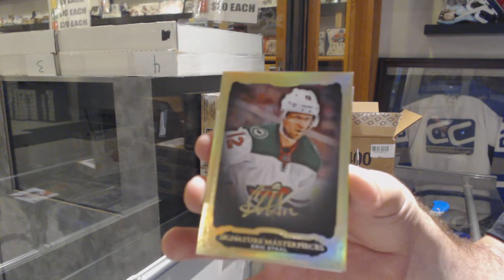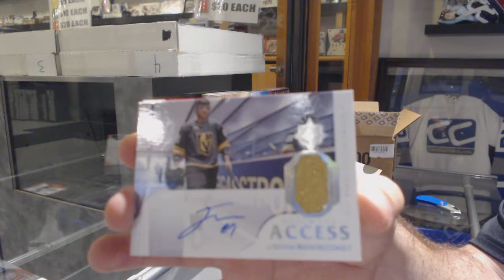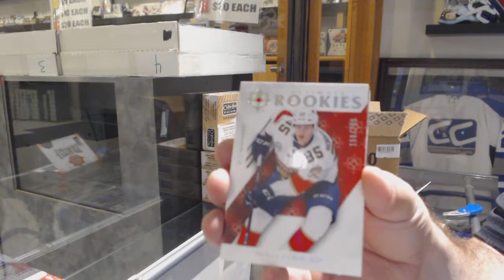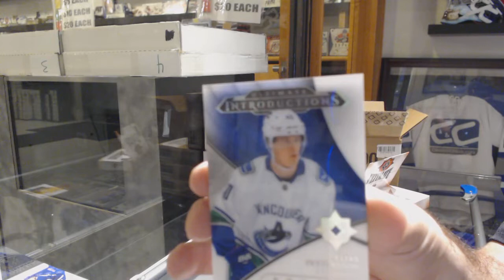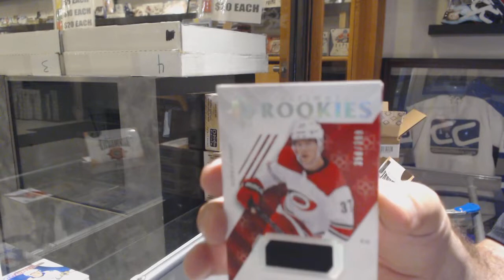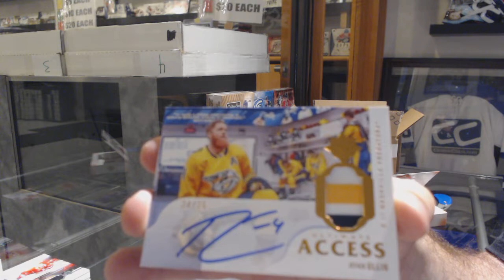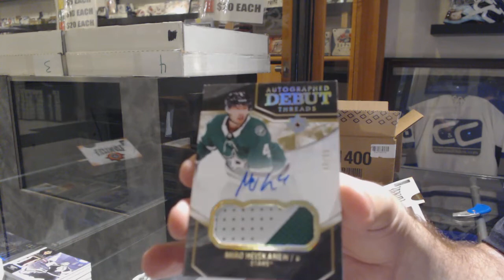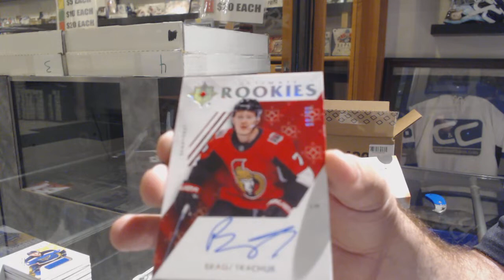18-19 Upper Deck Ultimate Hockey 8 Box Case Break - C&C GB #10,068